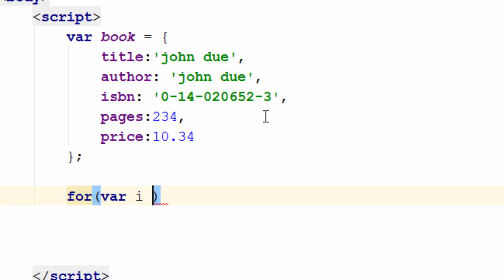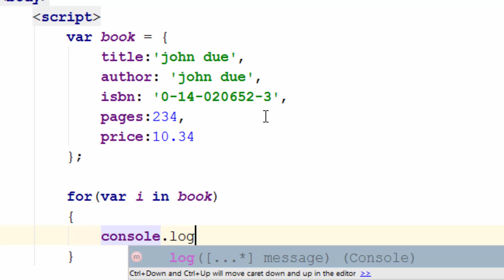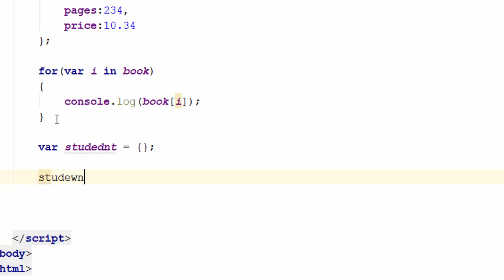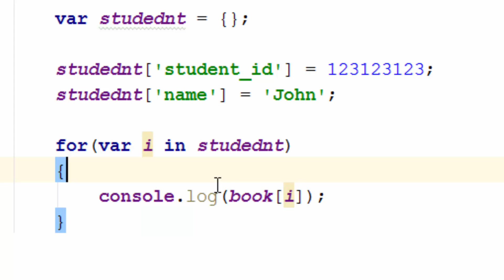JavaScript Array - 08 - Iterate through associative array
How to create and iterate through associative array using for loop.